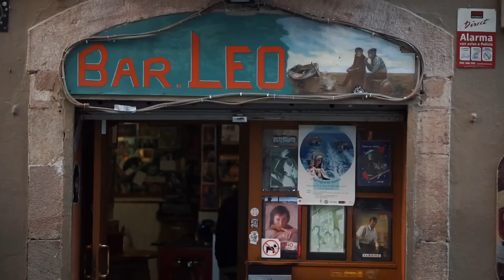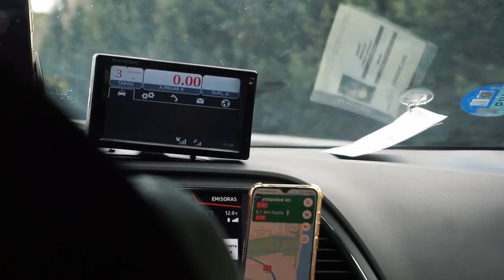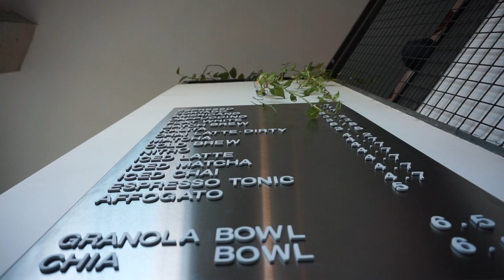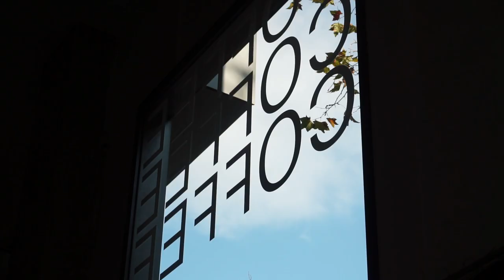3 Tage Barcelona + Was wir 2023 vorhaben 🥳 Ep. 66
Spare 15% mit unserem Code: DAWIDUNDMELINDA15 bei einem Einkauf auf der Webseite von ArmedAngels

Der Code ist bis zum 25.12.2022 gültig

Wir sind mit der Fähre von Sardinien nach Barcelona gereist und waren ein paar Tage in der katalanischen Metropole. Unseren Van haben wir weiter weg an einem Campingplatz in Flughafen Nähe abgestellt.
Da Melinda Geburtstag hat, wollte ich mir etwas einfallen lassen und dann habe ich eine Idee für eine Geburtstagsüberraschung gefunden :-)
Nach den turbulenten Tagen in Barcelona haben wir uns in der Nähe von Valencia ein kleines Häuschen mit Garten gemietet und verbringen da nun ein paar Tage.

➡️*Hier empfehlen wir ein paar unserer verbauten Produkte: